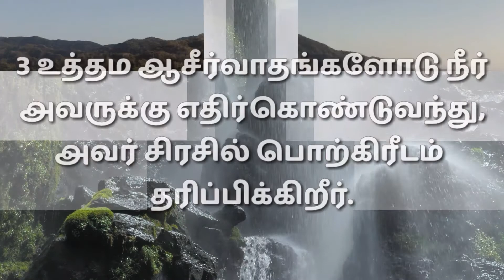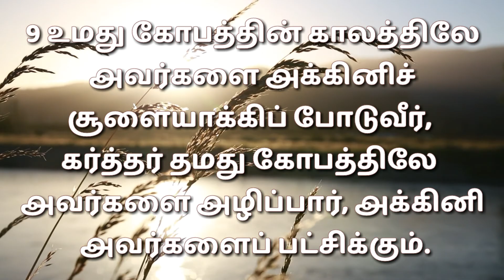சங்கீதம் 21 / சங்கீதம் 21 :1-13 / sangeetham 21 :1-13/ sankeetham 21 :1-13 / psalms 21 :1-13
Only Bible words in God words in Jesus Christ words